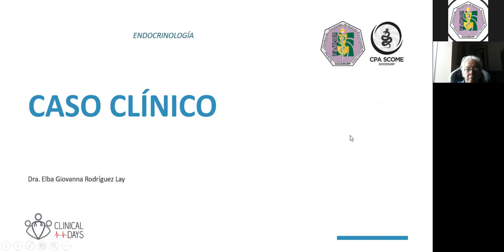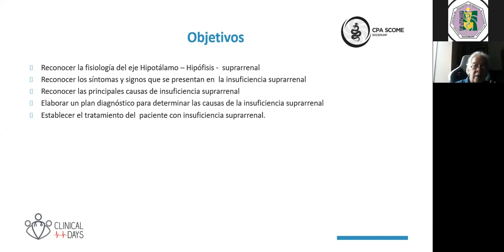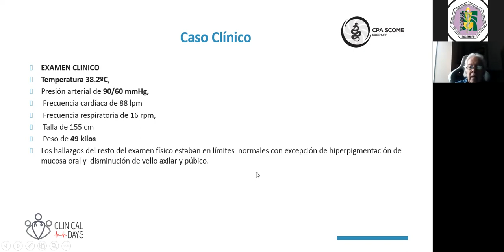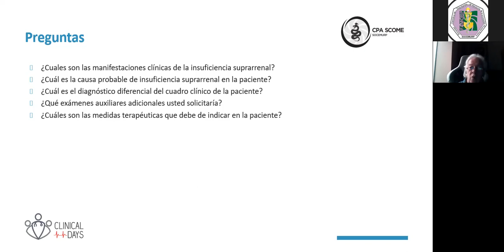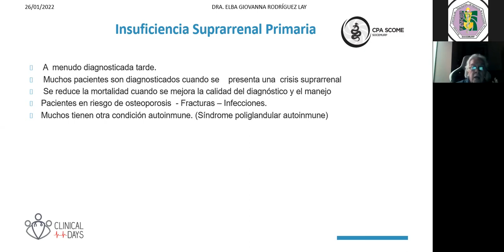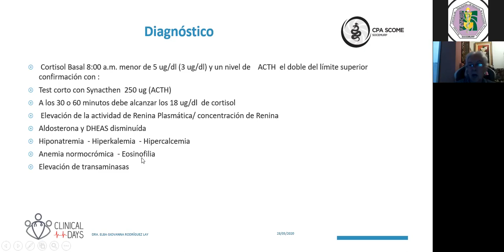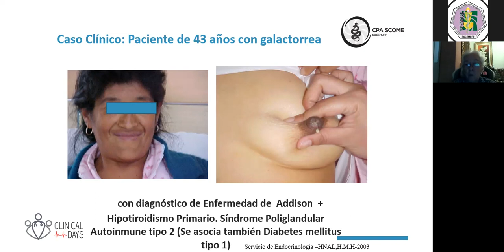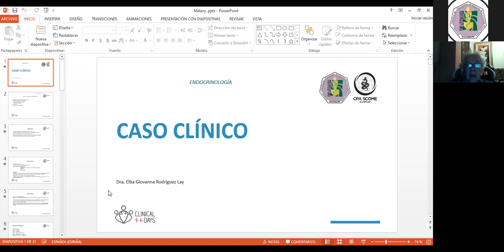Clínica y Tratamiento Endocrinológico - Clinical Days | CPA-SCOME | SOCEMURP